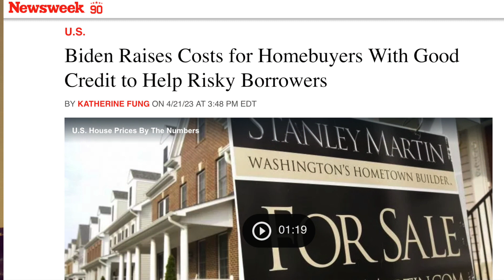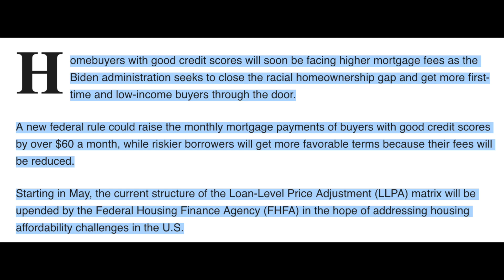CBDC & Biden's Woke Housing Rule: What It Means for Your Financial Freedom? You Must Know About It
Biden's new rule on penalizing good credit ranking home buyers to subsidize the buyers with bad credit score, basically a woke rule to kill merit and bring wokeness in the monetary system, leads the way for CBDCs.